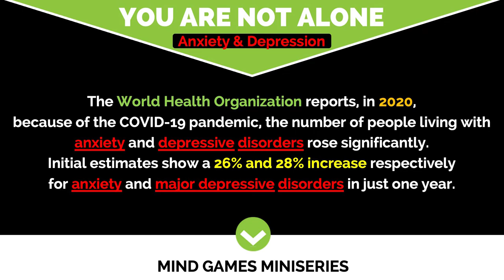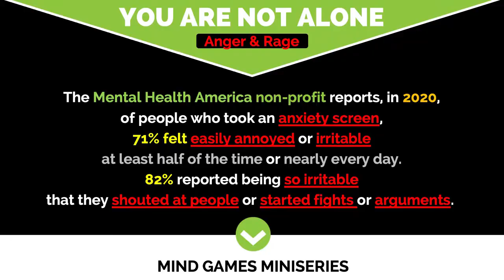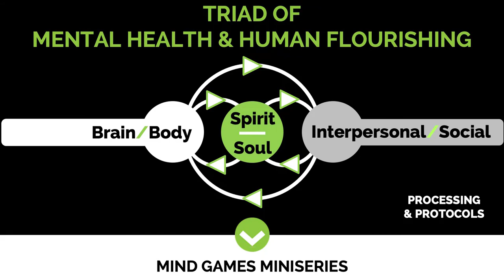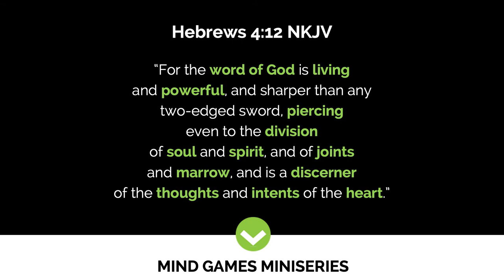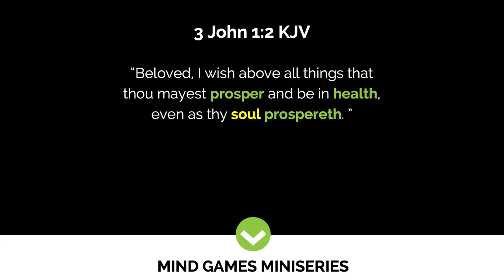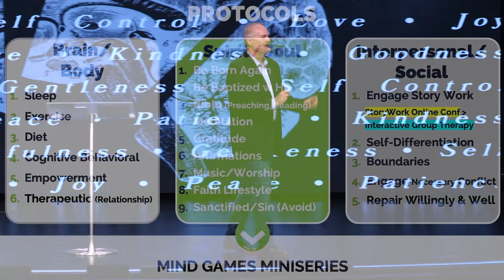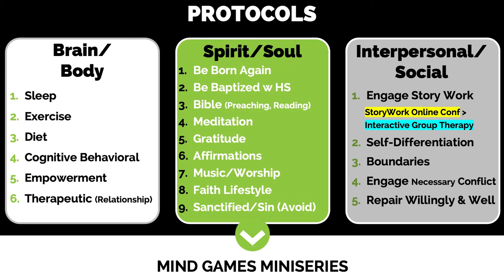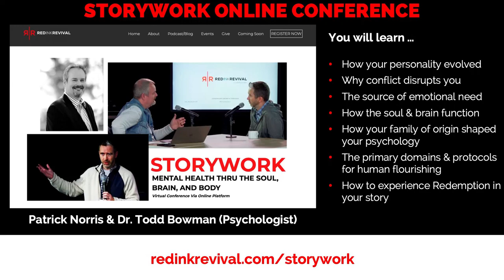Mind Games: Strategies for Managing Anxiety, Panic, Depression, and Anger | Pastor Patrick Norris